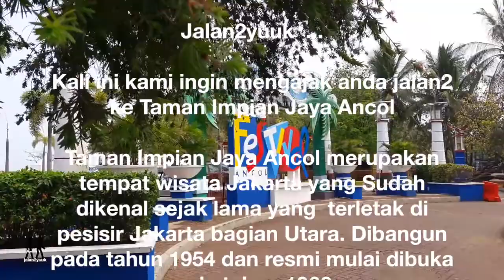Taman Impian Jaya Ancol Tempat Wisata di Jakarta : Jalan-jalan di Pantai Ancol dan Pasar Seni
Jalan2yuuk  ...

Kali ini kami ingin mengajak anda jalan2 ke Taman Impian Jaya Ancol

Taman Impian Jaya Ancol merupakan tempat wisata Jakarta yang Sudah dikenal sejak lama yang  terletak di pesisir Jakarta bagian Utara. Dibangun pada tahun 1954 dan resmi mulai dibuka pada tahun 1966.

Taman Impian Jaya Ancol mengalami pembangunan dan berkembang terus menerus hingga sekarang ini sehingga kawasan wisata ini menjadi kawasan pariwisata di Jakarta berkelas internasional

Didalam rekaman video ini, kami mengunjungi Pantai Festival dan juga Pantai Indah Ancol dan juga Pasar Seni Ancol.

Pantai Festival dan Pantai Indah Ancol terletak tidak jauh dari Marina Ancol yang memiliki ombak laut yang tidak besar serta pemandangan kearah laut Jawa. Dari area ini dapat terlihat bangunan-bangunan tinggi dipesisir utara Jakarta. Di Pantai Festival dan Pantai Indah ini juga banyak tersedia penyewaan perahu dengan hiasan warna-warni yang dapat disewa untuk mengelilingi area pantai Ancol.

Pasar Seni merupakan pusat kesenian dan kerajinan Taman Impian Jaya Ancol, didirikan pada awal 1977 oleh Bang Ali Sadikin, Gubernur DKI Jakrta dan diresmikan oleh Gubernur H. Tjokropanolo pada tanggal 17Dec'1977.
Sangat menarik jalan-jalan di area ini karena kita dapat melihat-lihat kios2 barang kerajinan dengan suasana segar karena area ini ditumbuhi pohon-pohon besar yang rindang

Apabila anda berkesempatan jalan-jalan ke Taman Impian Jaya Ancol, mungkin Pantai Indah dan Pantai Festival Ancol, serta Pasar Seni dapat menjadi salah satu pilihan anda untuk liburan disini.